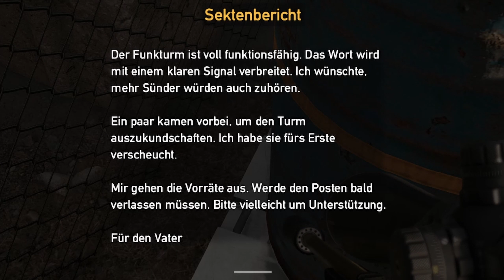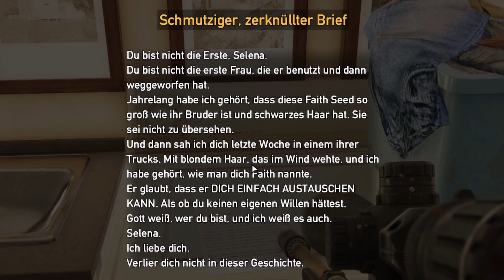Große Außenposten-Befreiung! ⛪ Far Cry 5 ⛪ 37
Far Cry 5 (Ego-Shooter) - Folge 37 im Multiplayer mit Opelix_Hinkelstein

Scheinbar sind wir nicht geduldig genug, oder auch einfach zu blöd, jedenfalls können wir einfach nicht herausfinden, was ein Pronghorn ist und lassen die Quest erst mal Quest sein. Somit geht es weiter zu Eden's Kloster, welches die erste Basis der Peggys gewesen sein soll. Anschließend besuchen wir noch das "King's Hot Springs"-Hotel und befreien es ebenfalls von der Sekte.

Das Copyright auf Far Cry 5 liegt bei Ubisoft Entertainment.